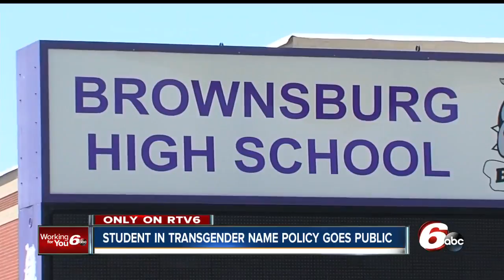Transgender student says teacher's refusal to call students by preferred name is disrespectful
Former orchestra teacher John Kluge  claims school administrators made him resign for refusing to use a transgender students' new name.